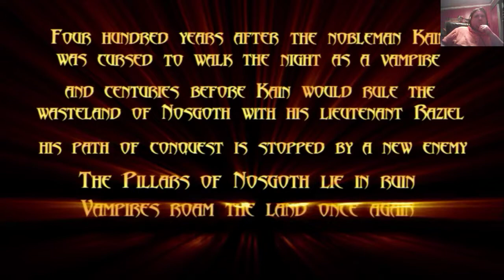720p 60 fps 5 mbps ShadowPlay - Blood Omen 2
Had to cut it short but dan my GPUs are LOUD but hey they are OC'd -- Watch live